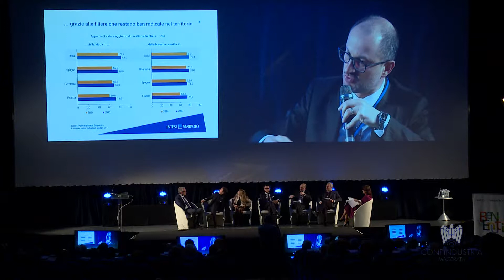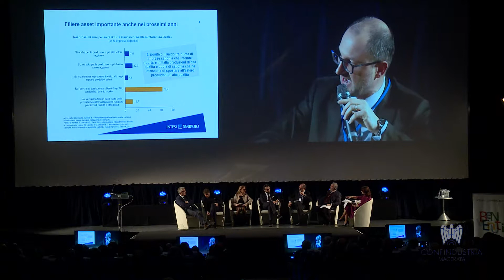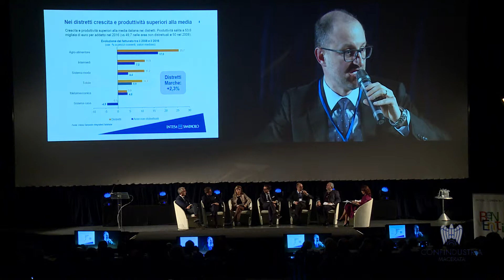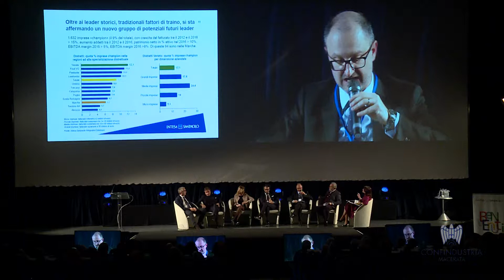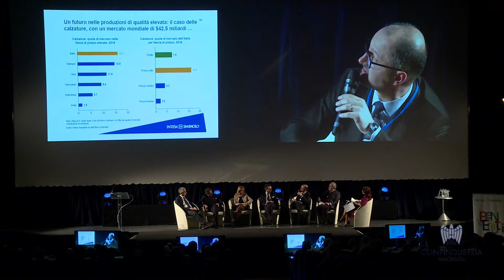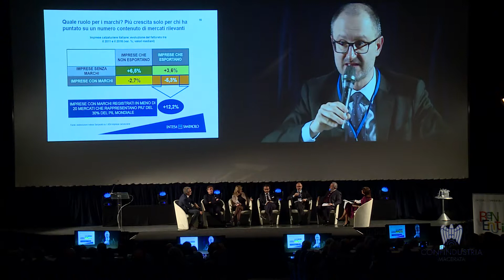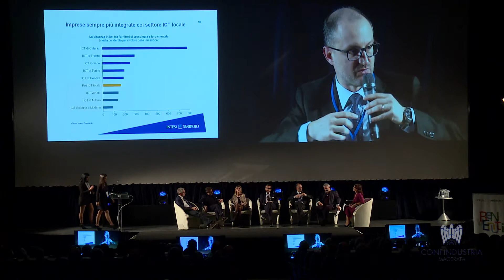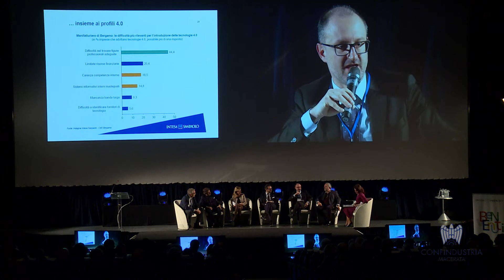ASSEMBLEA PUBBLICA 15 DICEMBRE 2018 - GIOVANNI FORESTI - DIREZIONE STUDI E RICERCHE INTESA SANPAOLO